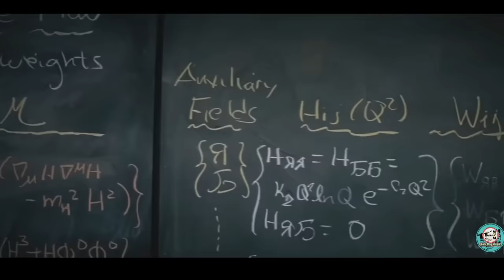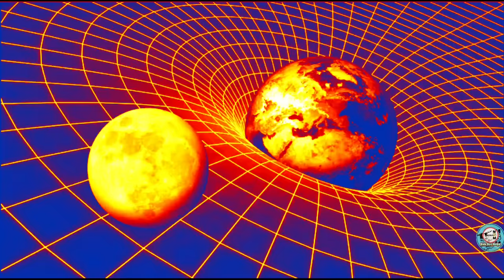"Interstellar" explained in Manipuri || Sci-fi/Adventure movie explained in Manipuri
Interstellar(2014) Sci-fi\Adventure movie explained in Manipuri. "Interstellar" movie story summarized with a complete ending in Manipuri explanation.

Synopsis:
In 2067, crop blights and dust storms threaten humanity's survival. Joseph Cooper, a widowed engineer and former NASA pilot turned farmer, lives with his father-in-law, Donald, his 15-year-old son, Tom Cooper, and 10-year-old daughter, Murphy "Murph" Cooper. After a dust storm, strange dust patterns inexplicably appear on Murphy's bedroom floor; she attributes the anomaly to a ghost. Cooper eventually deduces the patterns were caused by gravity variations and that they represent geographic coordinates in (binary code). Cooper follows the coordinates to a secret NASA facility headed by Professor John Brand, Cooper's former supervisor, who says gravitational anomalies have happened elsewhere. Forty-eight years earlier, unknown beings positioned a wormhole near Saturn, opening a path to a distant galaxy with twelve potentially habitable worlds located near a black hole named Gargantua. Twelve volunteers traveled through the wormhole to individually survey the planets. Astronauts Miller, Edmunds, and Mann reported positive results. Based on their data, Professor Brand conceived two plans to ensure humanity's survival. Plan A involves developing a gravitational propulsion theory to propel settlements into space, while Plan B involves launching the Endurance spacecraft carrying 5,000 frozen human embryos to settle a habitable planet.
Cooper is recruited to pilot the Endurance. The crew includes scientists Dr. Amelia Brand (Professor Brand's daughter), Dr. Romilly, Dr. Doyle, and robots TARS and CASE. Before leaving, Cooper gives a distraught Murphy his wristwatch to compare their relative time for when he returns. After traversing the wormhole, Romilly studies the black hole while Cooper, Doyle, and Brand descend in a landing craft to investigate Miller's planet, an ocean world covered in knee-high water. After finding wreckage from Miller's ship, Brand disobeys Cooper’s order to re-board immediately because of her insistence in checking the wreckage, leading to the death of Doyle by a gigantic wave (caused by the gravitational pull of the black hole). The landers’ engines flood and take some time to clear, delaying their departure further. Due to the proximity of the black hole, time is severely dilated: as a result, 23 years have elapsed for Romilly on Endurance by the time Cooper and Brand return.

Credits :
Images and footages source:
Paramount Pictures
(North America)

(International)

Director:
Christopher Nolan

Producer:
Christopher Nolan

Writer:
Jonathan Nolan

Christopher Nolan

Starring:
Matthew McConaughey

Anne Hathaway

Jessica Chastain

Bill Irwin

Ellen Burstyn

Michael Caine

Thanks,
Shanjit Sharma